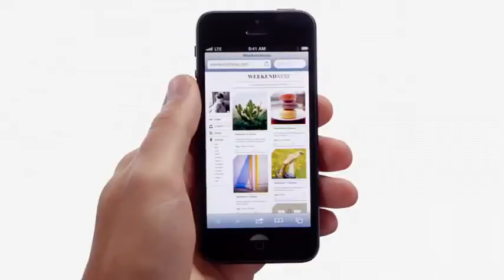Apple iPhone 5 - oficiální video výrobce